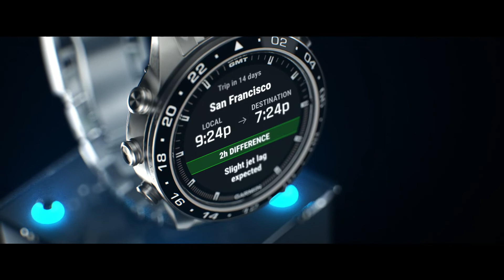Garmin | MARQ Aviator (Gen 2) | La quête de l'excellence explore de nouveaux horizons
Explorez de nouveaux horizons. La MARQ® Aviator (Gen 2) est une montre connectée d'exception, unique en son genre. Elle est conçue en titane de Grade 5, plus léger et plus résistant, et possède un nouvel écran tactile AMOLED de 1,2 po. Ses fonctions de vol telles que la base de données aéronautique mondiale et la navigation d'urgence directe permettent de garder le contrôle quoi qu'il arrive.